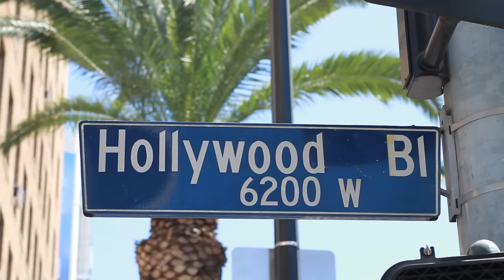Boxers or Briefs: Hollywood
We're hitting the streets of Hollywood to ask the Expert's favorite question: Boxers or Briefs!

for our Curated Underwear Club